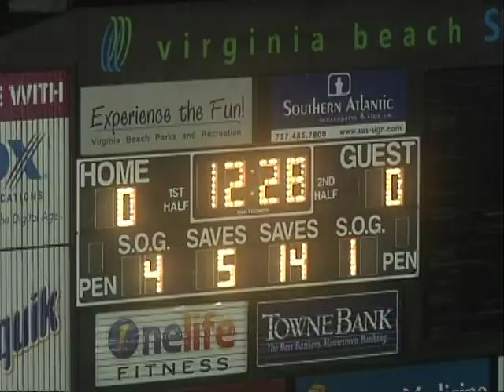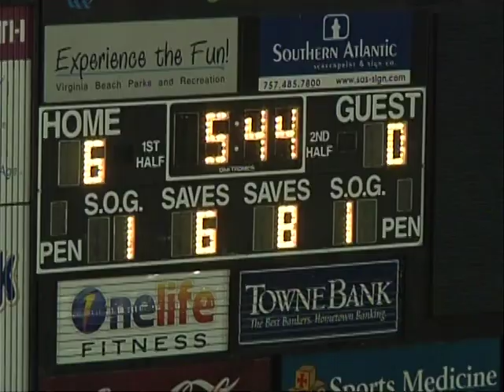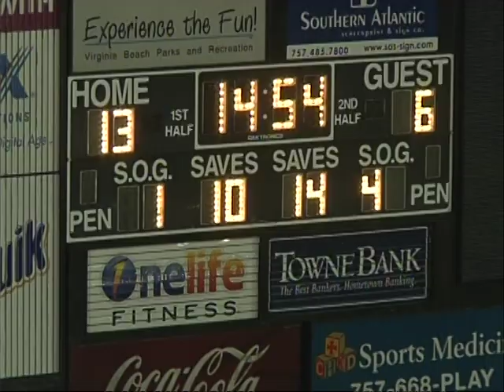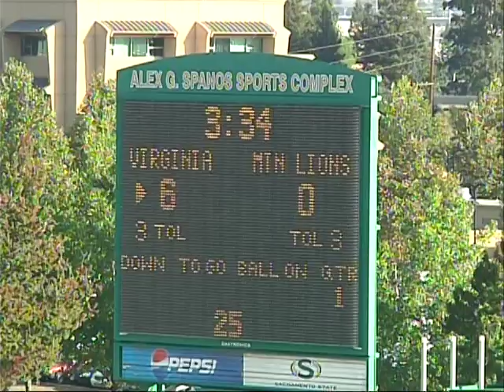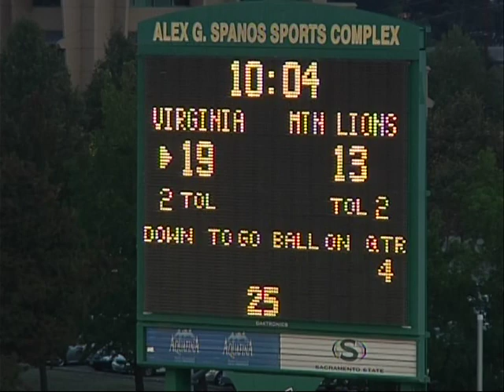Long Snapper Ryan Senser UFL Destroyers Short Snaps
Ryan Senser-Long Snapper
Virginia Destroyers
6'3" 242 lbs.
7/21/84
Ohio University

PRO CAREER: Long-snapping specialist will play his second UFL season this fall in Virginia... Served as the Florida Tuskers' long snapper for all eight regular-season games and the UFL Championship Game in 2010... Boasts NFL off-season or practice squad experience with the New Orleans Saints (2008) and Seattle Seahawks (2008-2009).

COLLEGE: Began his college career at Arizona State in 2003 before transferring to Ohio... After sitting out the 2004 season due to NCAA transfer rules, he played in 11 games as the long-snapper in 2005 and added 4 special teams tackles...Played in 14 games in 2006 and helped the Bobcats to the Mid-American Conference East crown... Also helped his school reach the MAC Championship Game and secure an appearance in the 2007 GMAC Bowl... Served as the school's long snapper in all 12 games of the 2007 campaign.

PERSONAL: Played tight end at St. Francis DeSales High School... Missed his senior season due to a knee injury... Caught 30 passes for 400 yards and 2 touchdowns as a junior, helping his school reach the 2001 Division III state final.